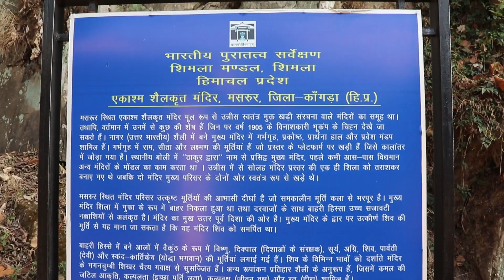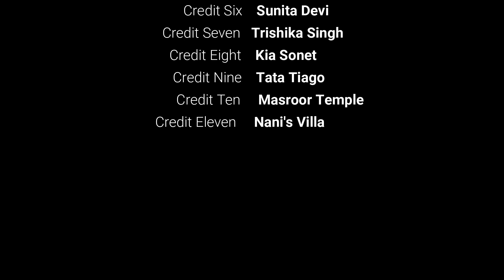Masrur Rock cut temple build by Pandavs 5000 years ago | Situated in district Kangra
This temple is situated in Kangra valley, this temple is made by Pandavas 5000 years ago. Visited Nani's villa as well.